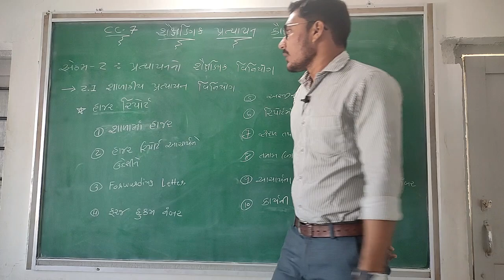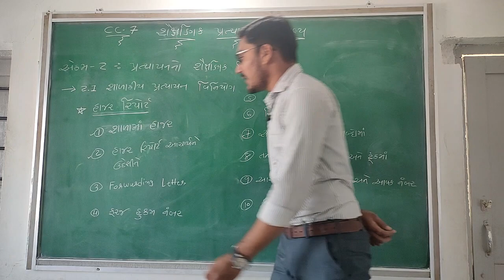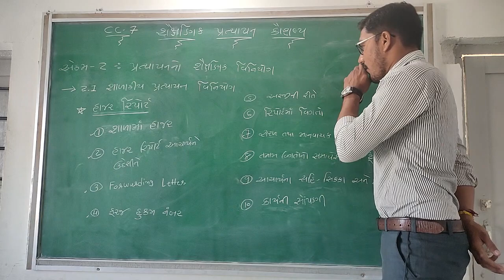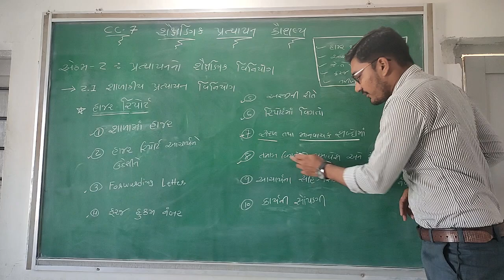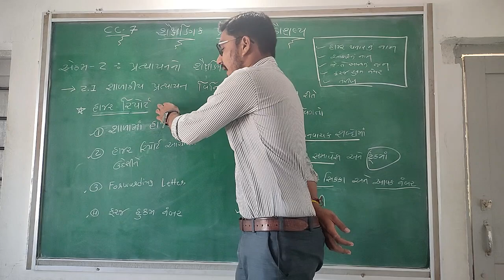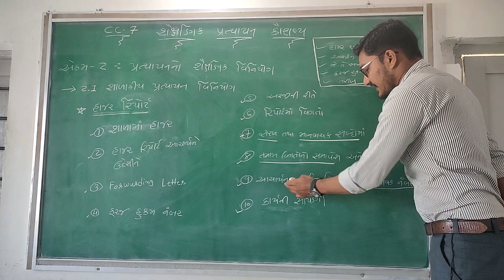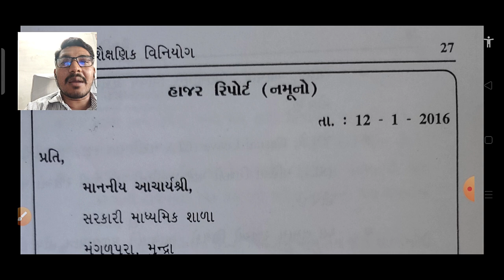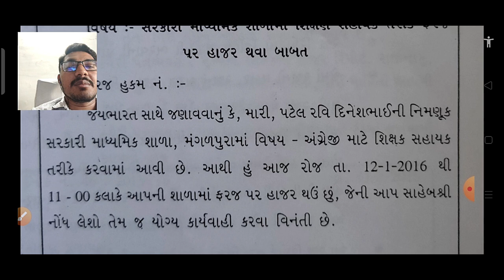||LEC-1|| CC-7 Pratayayn || Hajar Report - || Taxshila B.ed College Halvad|| Parth Sir||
taxshila B.ed College Halvad
Sub - CC7
Topic - Hajar Report
Pro. - Parth sir